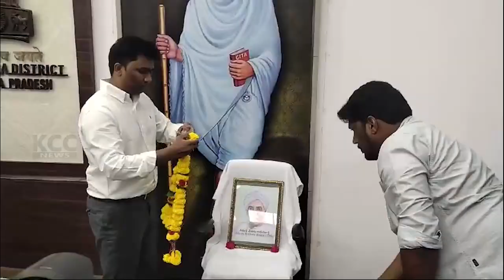TELUGU BASHA DINOTASAVAM COLLECTOR || 29-08-2024 KCC NEWS